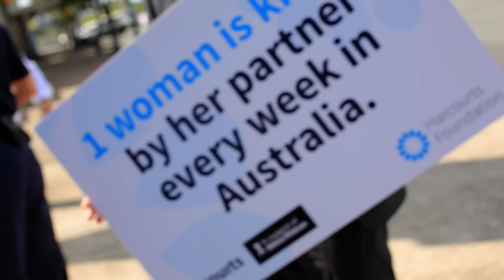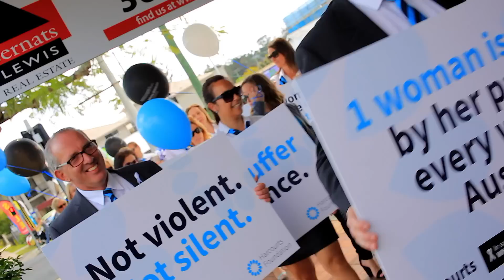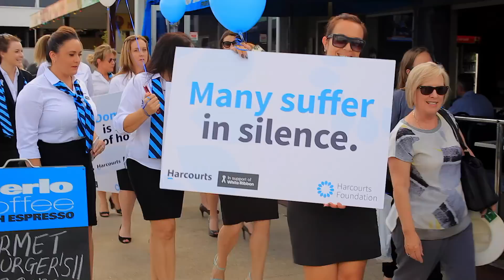Walk A Mile in Their Shoes 2016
White Ribbon’s “Breaking the Silence” programme in primary and secondary schools across Australia, aimed at creating generational change in attitudes toward violence.